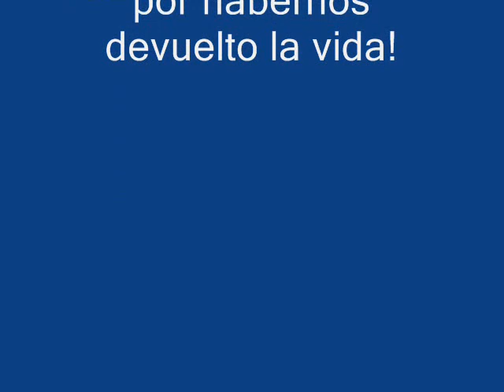Gracias Anabel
Video dedicado a una gran amiga que da su vida por los animales, es un homenaje a todos los perros y gatos que ella ha salvado de la calle. Gracias Anabel, nunca cambies, los animales te necesitan!